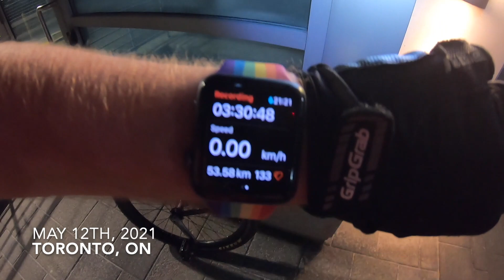May 12th, 2021 (Toronto, ON)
On this one wheeled adventure I made my way from home to Evergreen Brick Works and did some hill training, there is lots of challenging terrain in this area that makes for a great workout and gets the heart rate pumping. I circled back to home and picked up a two wheeled friend that lives in the same condominium where I live. Larry and I then made our way out and around the city first heading to Trillium Park and then eventually we ended up out at Tommy Thompson Park to capture the amazing sunset. 3hours and 30minutes of active movement and I completed a 53.58km ride.